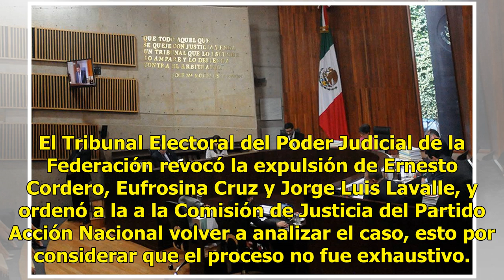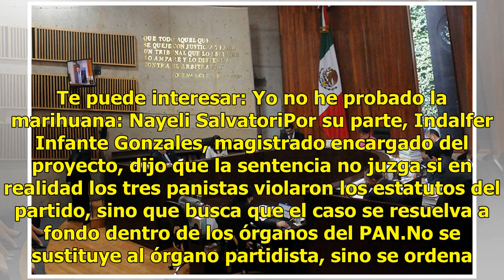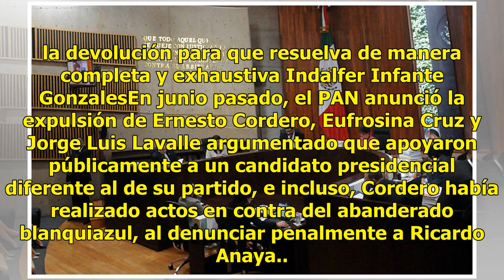TRIFE revoca expulsión de panistas rebeldes y ordena analizar el caso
El Tribunal Electoral del Poder Judicial de la Federación revocó la expulsión de Ernesto Cordero, Eufrosina Cruz y Jorge Luis Lavalle, y ordenó a la a la Comisión de Justicia del Partido Acción Nacional volver a analizar el caso, esto por considerar que el proceso no fue exhaustivo. De manera unánim...